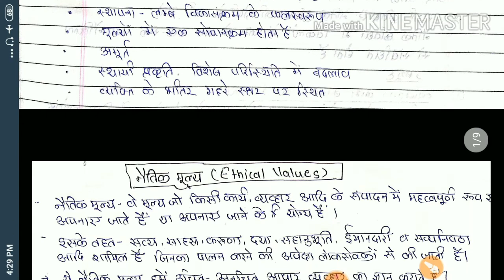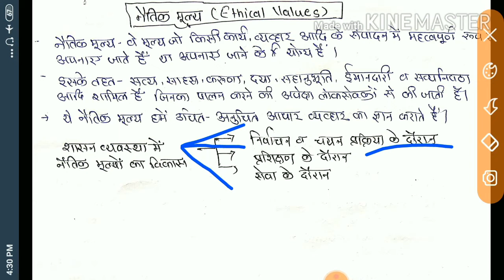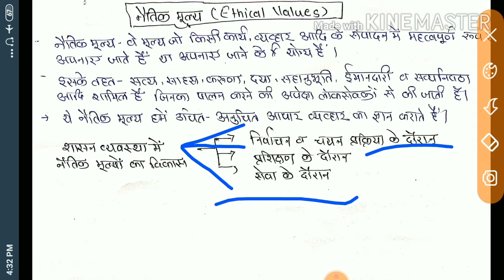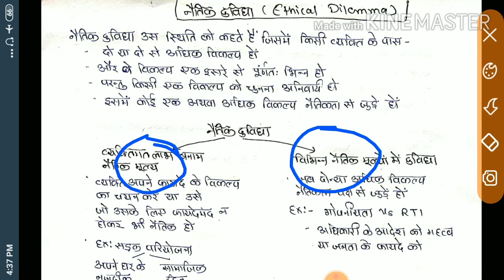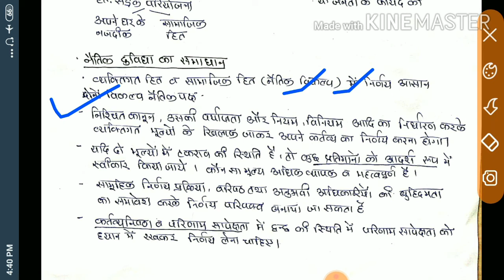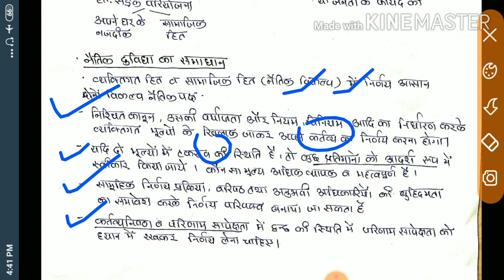नैतिक मूल्य, नैतिक दुविधा, Ethical value, Ethical Dilemma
नैतिक मूल्य, नैतिक दुविधा,
 Ethical value, Ethical Dilemma

Durgeshwar Kaiwart
online CGPSC